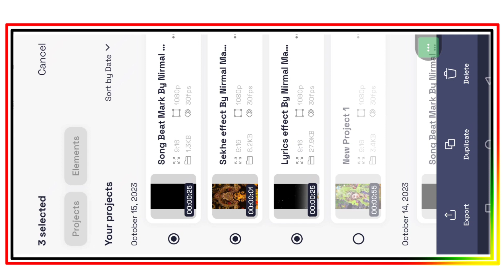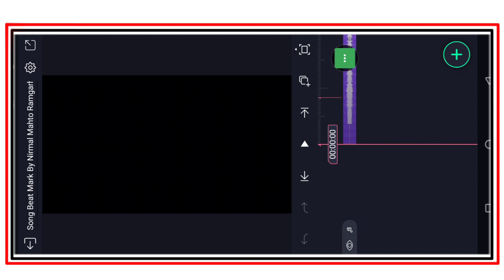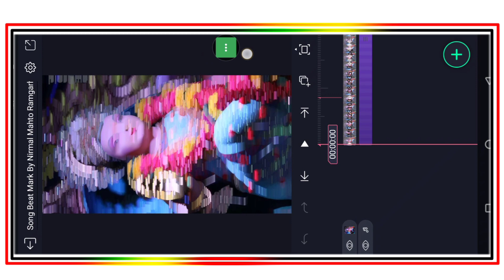Navratri WhatsApp Status Video Alight Mostion Lyrics Video Editing | Nagpuri Status Video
Navratri Status Editing | Alight Mostion Video Editing | Navratri WhatsApp Status

Alight Mostion Video Editing | Navratri Status Editing | Durga Puja Status video

All Materials ⤵️⤵️
🔰 Song Beat Mark & Sekhe effect

      __________ ❣️Love You❣️ ___________

🔰 YOur Queries -

4k status editing
new editing status
nagpuri alight motion editing
coming soon navratri status
coming back for more
coming home
coming soon
coming back to life pink floyd
coming soon navratri status 2023
black screen
gujarati
coming for you
coming soon navratri
durga puja mahalaya
durga puja gaan
durga puja
durga puja status
durga puja ke gana
durga puja song bengali
navratri status